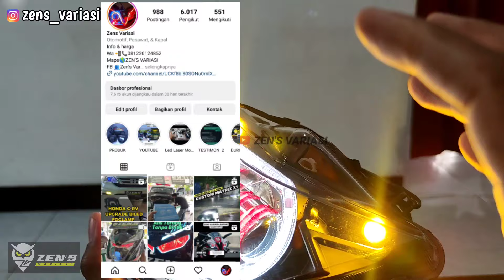BILED DAYMAKER COCOK DANA PELAJAR ‼️led 3 warna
Untuk request custom lampu ke motor tertentu bisa chat WA admin di 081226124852 ya gan

👇👇KATALOG PRODUK 👇👇
🚀Instagram Pemasangan dll
zens_variasi
🚀Instagram Produk
ledmotoshop.id

Kontak ADMIN
ZEN'S VARIASI